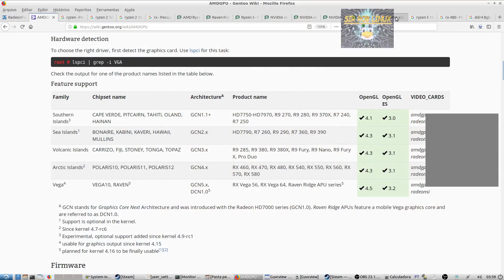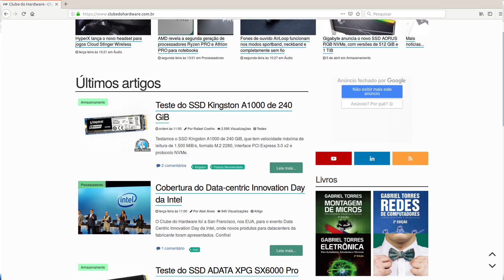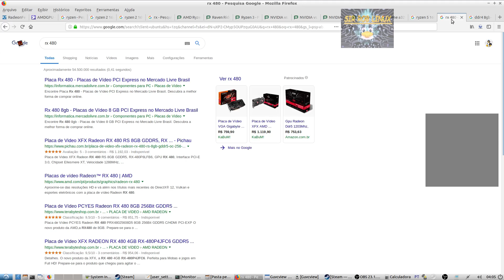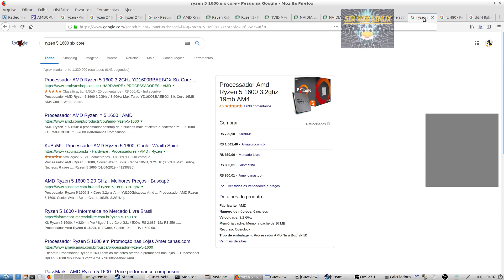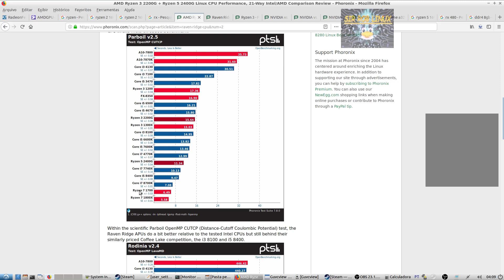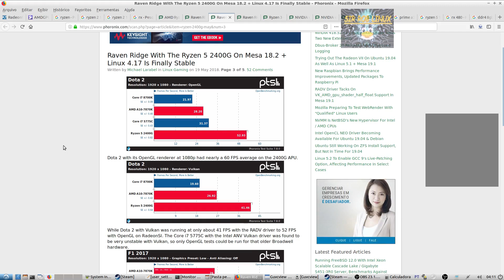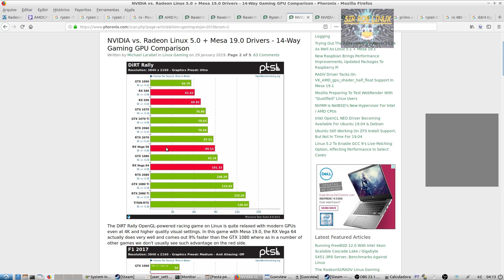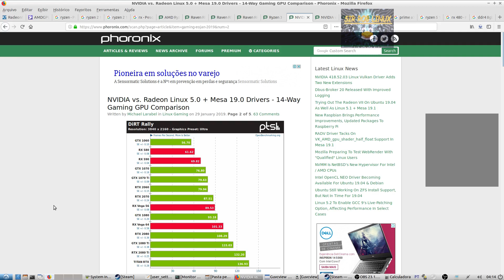QUAL Hardware É Melhor Para Jogar no Linux?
Detalhes sobre meu upgrade com o hardware AMD. É possível jogar no Linux e também criar conteúdo para seu canal. Mudando alguns itens você pode customizar ao seu orçamento e não deixar de ter uma boa configuração AMD.

Meu upgrade

-Placa-Mãe - soquete AM3 para AM4

-Processador - FX-6100 para Ryzen 5 1600 - six-core

-Placa de Vídeo - AMD Radeon HD 7870 para AMD Radeon RX 480

-Memória - 8GB DDR3 para 8GB DDR4

-Não esqueça de adquirir uma Fonte Real com pelo menos 650 W de potência.

Em termos de processadores, escolhi AMD. Não tenho nada contra a Intel, já usei e nunca tive problemas. Poderia ter partido para esse lado, porém na época da troca de hardware que eu falo no vídeo, as CPUs Ryzen estavam prometendo revolucionar, e realmente isso foi cumprido, mesmo as Intel correndo atrás do prejuízo tempos depois e conseguindo voltar ao páreo. Apostei em Ryzen e foi ótimo para mim.

Em termos de placas gráficas, já usei GPUs Nvidia, mas mesmo sendo melhores que as AMD no Linux, em alguns aspectos, eu percebi que os drivers AMD são muito mais amigáveis de instalar, de desinstalar, de trocar do driver open para o proprietário, de usar o OpenCL por ROCm, separado ou junto da suite do proprietário, de usar o driver Vulkan open, o RADV, ou o da própria AMD, o AMDVLK. Também em alguns momentos eu senti a necessidade de usar mais de uma interface gráfica, ou testar com Wayland (Nvidia ainda não funciona neste. Abr/2019). E o driver proprietário da Nvidia também não acompanha muito bem a evolução do Kernel Linux. Os motivos não param por aí, mas estou relatando só os mais pontuais, e que me incomodavam muito. Os drivers Nvidia devem estar bem evoluídos hoje em dia, mas já era pra mim, virou passado. Provavelmente, pra mim, não tem mais volta.

Links dos sites que mostro no vídeo:

Performance de Ryzen 3 e Ryzen 5 no Linux pelo site Phoronix..

AMD vs Nvidia em Janeiro de 2019..

Links dos vídeos que cito em relação a instalar Nvidia no Ubuntu e no Fedora:

Ubuntu..

Fedora..

Software utilizado:

Sistema Operacional - Ubuntu 18.04
Driver - Amdgpu (Open source)
API - OpenGL 4.5
Mesa 19.1-dev PPA Padoka
Gravação de tela - OBS-Studio/SimpleScrennRecorder

Se quiser usar os comentários para tirar dúvidas ou deixar alguma sugestão, sinta-se a vontade. Responderei o mais breve possível.

Grande Abraço.

Vlw !!!